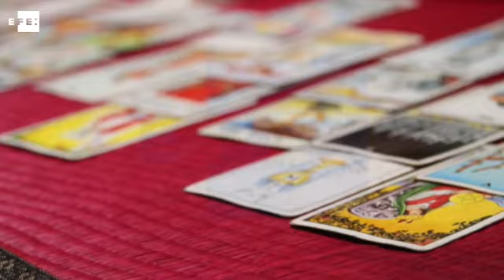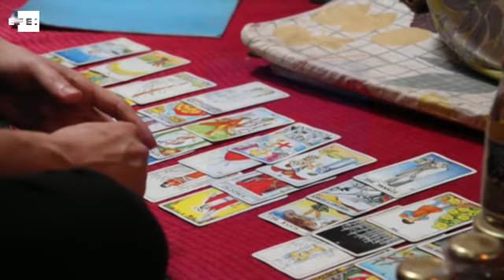De consultora a pitonisa tras probar ayahuasca en Camboya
Phnom Penh, 14 mar (EFE).- (Imagen: Ricardo Pérez-Solero). La consultora estadounidense Eileen McCormick decidió abrir un tenderete como adivina en la capital de Camboya después de que un espíritu se lo pidiera en una sesión con ayahuasca, una hierba alucinógena procedente de Sudamérica.